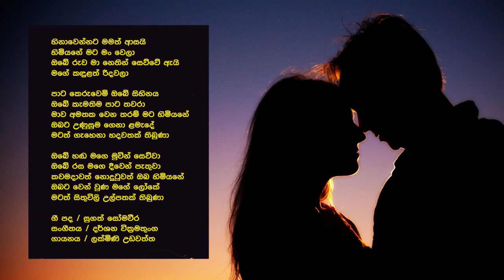HINAWENNATA MAMATH ASAY I හිනාවෙන්නට මමත් ආසයි I LAKMINI UDAWATHTHA